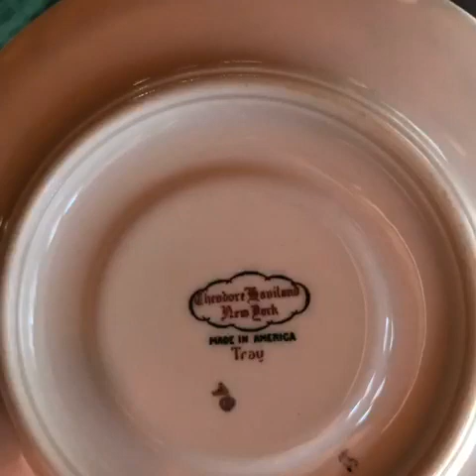Occasional Wife Fairhope Estate Sale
starts Friday February 16 at 9 am
Friday, February 16th
Saturday, February 17
9-4